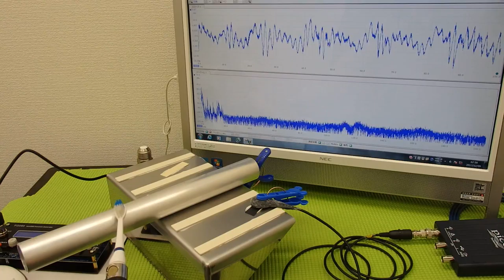‹メガヘルツ›の超音波発振制御技術 ultrasonic-labo